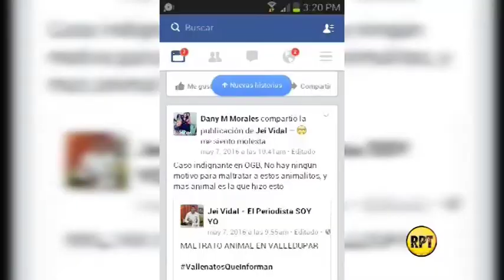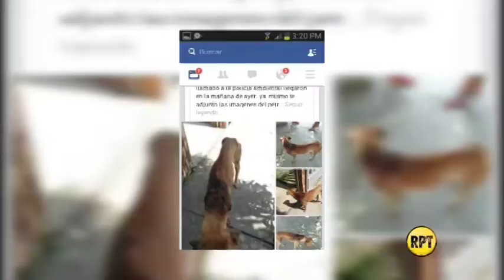Reportero de Redes Sociales asegura que no mintió al denunciar ataque a perro